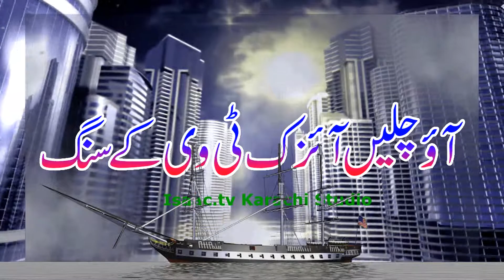isaac tv k saang Program